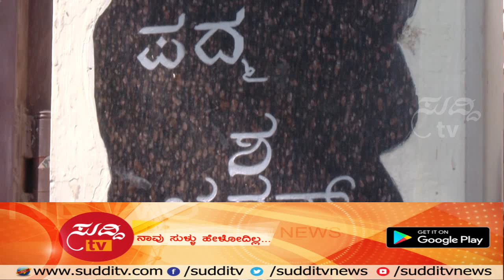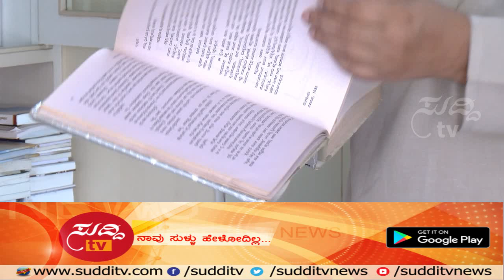ಚೆಂದದ ಚಂದ್ರು ಮನೆ - 23rd January 2018 | ಸುದ್ದಿ ಟಿವಿ